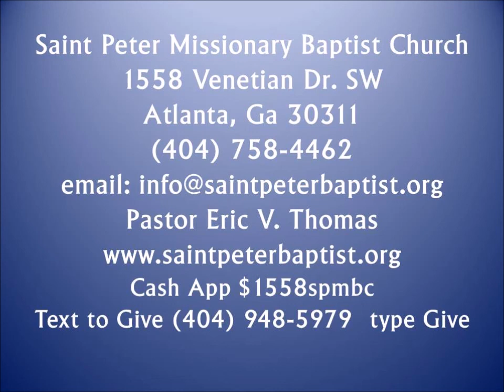Pastor Eric Thomas - (Audio Only)"Keep Working; Your Reward Is Waiting On You"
1558 Venetian Dr. SW - Atlanta 30311